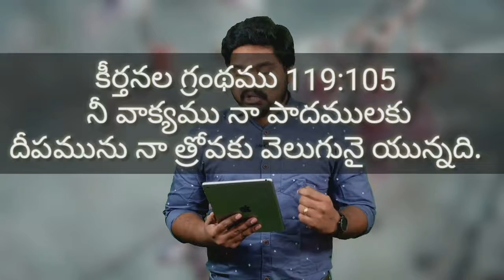ఈ రోజు దేవుని జీవపు మాట 14 November 2020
Your word is a light for my feet,
ever shining on my way.